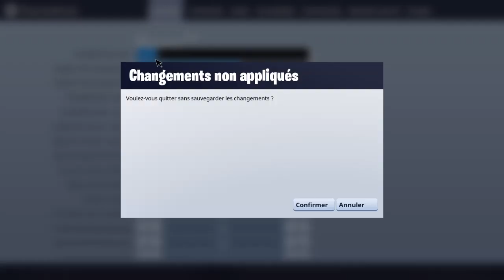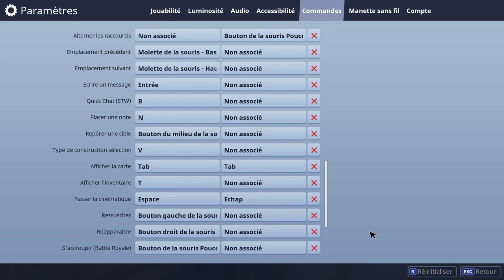Live tranquille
Ici chaine gaming même un peut de tout si t'aime pas ses pas grave tant que vous vous amuser ses cool